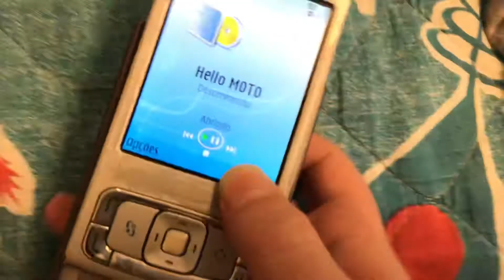Turning Off Nokia n95 while playing music